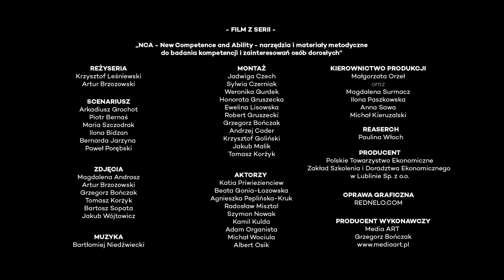NCA NEW COMPETENCE AND ABILITY – Technik sterylizacji medycznej